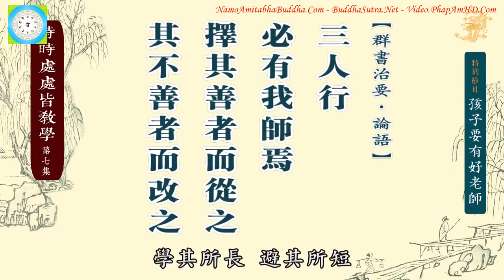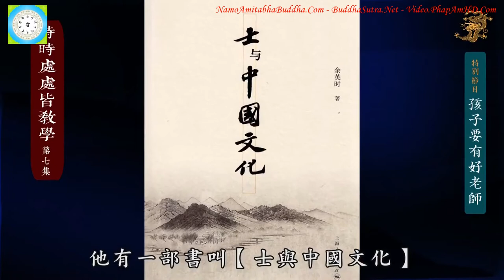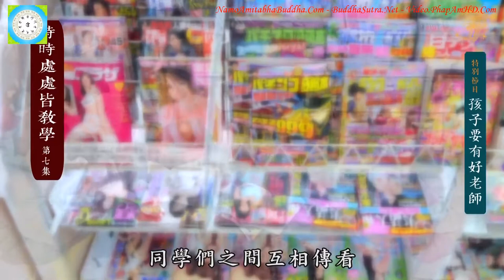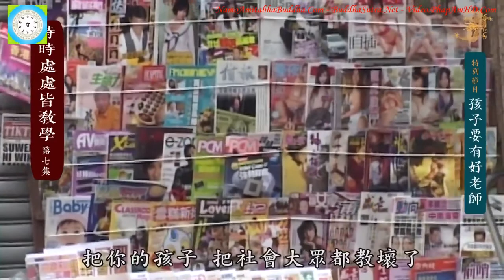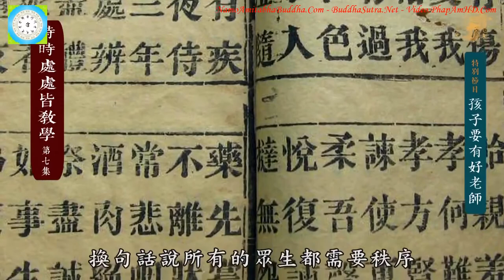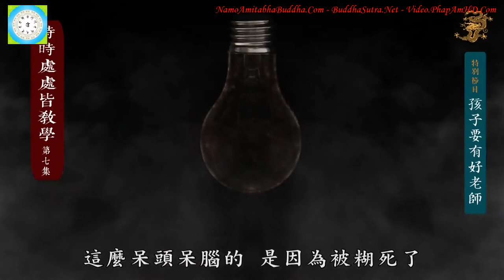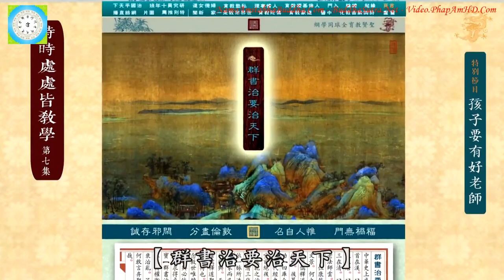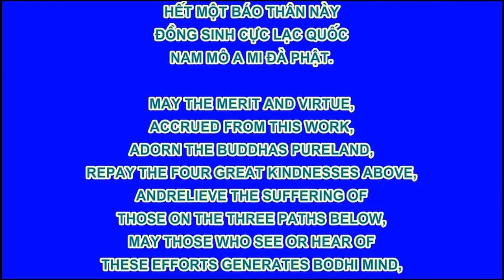Mọi Lúc Mọi Nơi Đều Là Học Vấn Thầy Trần Đại Huệ R